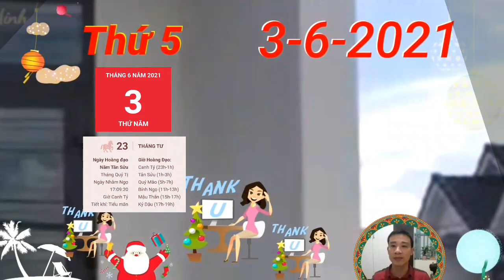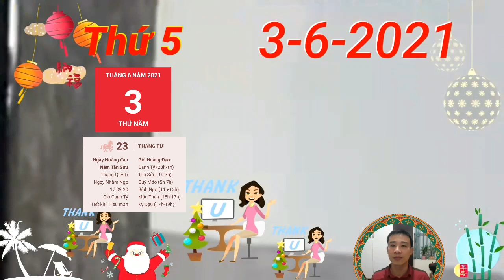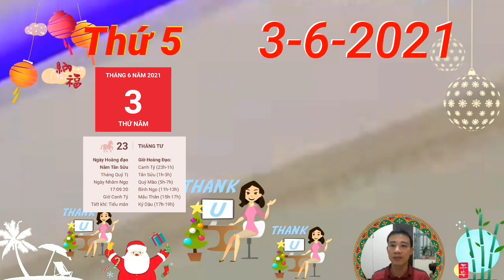Tử Vi Ngày 3/6 THẦN TÀI BÁO MỘNG, Con Giáp CÓ LỘC LỚN, TIỀN CHẬT KÉT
người tuổi Tý thường xuyên cảm thấy căng thẳng và mệt mỏi do chịu tác động xấu của cục diên Tương Xung. Bản mệnh có nhiều suy nghĩ cực đoan, tiêu cực dẫn đến việc hành động cũng thiếu kiểm soát. Hãy hít thở sâu để giữ bình tĩnh được tốt hơn.
Do ảnh hưởng của cục diện Tương Hại, người tuổi Sửu có tính khí thất thường. Bạn không giữ được hình ảnh chín chắn, cẩn thận thường ngày nữa mà trở thành một người sẵn sàng gây gổ và thay đổi nhanh chóng đến mức khiến mọi người khó hiểu.
Tỷ Kiên cho thấy người tuổi Thìn dễ rơi vào hoàn cảnh bạn bè, đồng nghiệp chia bè kết phái trong ngày hôm nay do những vấn đề liên quan đến lợi ích. Bạn nên xác định được lập trường của mình, tránh để bị kẻ xấu lợi dụng.
Quý nhân có thể là người bạn đã quen biết suốt bấy lâu nay. Người đó sẽ chỉ có bạn hướng khắc phục những vấn đề còn khúc mắc ở hiện tại và những hướng đi phù hợp trong tương lai. Hãy khiêm tốn lắng nghe gợi ý của người đó.
Thực Thần phù trợ, người tuổi Thân dễ phát tài trong ngày hôm nay, nhất là với những ai đang làm nghề tự do và đã cố gắng hết mình trong suốt thời gian qua. Bạn sẽ được hưởng thành quả xứng đáng với những gì đã bỏ ra.
Thủy khắc Hỏa, người tuổi Hợi dễ gặp những điều không như ý trong các mối quan hệ xã hội. Không phải lúc nào bạn đối xử tốt với người ta thì người ta cũng đối xử tốt với bạn. Bạn nên xác định trước tinh thần như thế để không trở nên quá thất vọng hoặc tổn thương vì chuyện này.

CÁC BẠN THAM KHẢO thêm video sau nhé:
Tử Vi Ngày 2/6 Con Giáp  TRỜI PHẬT PHÙ HỘ, BẤT NGỜ TRÚNG LỚN, GIÀU TO
Tử Vi Ngày 2/6 TIÊN NHÂN CHỈ LỘC, Con Giáp TRÚNG ĐỘC ĐẮC, GIÀU QUÁ TRỜI
Tử Vi Ngày 1/6 Con Giáp THẦN TÀI DẪN BƯỚC, CÓ LỘC TRỜI, GIÀU TO, TIỀN CHẬT KÉT
Tử Vi Ngày 1/6 Vận Số Cực Đỏ, Con Giáp ĐẠI PHÁT TÀI, GIÀU KHÔNG LỐI THOÁT